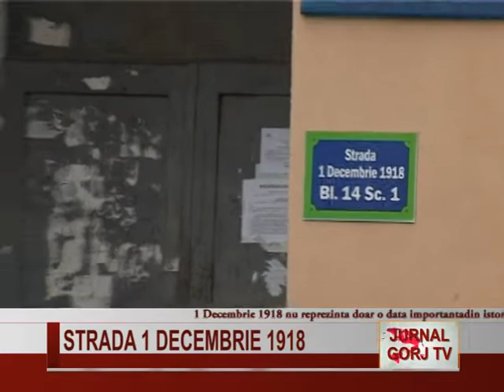Strada 1 Decembrie 1918